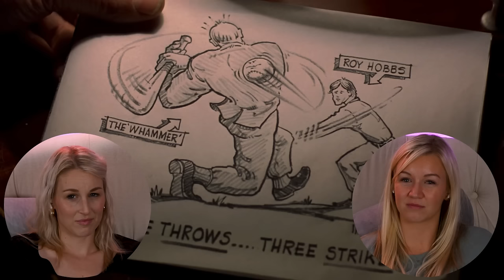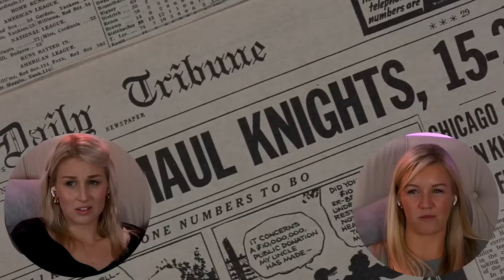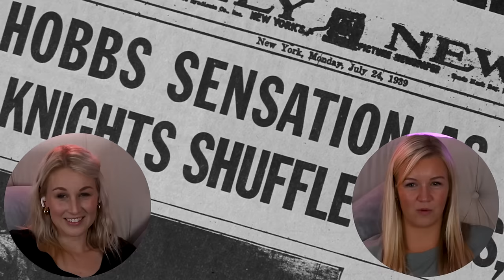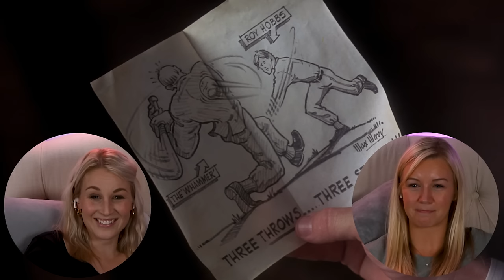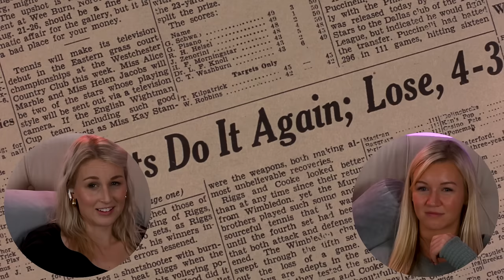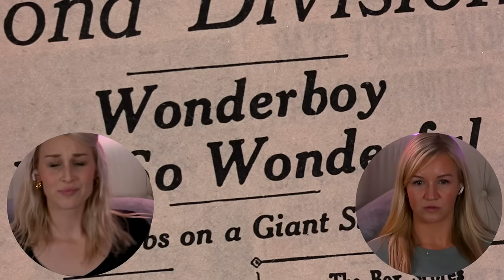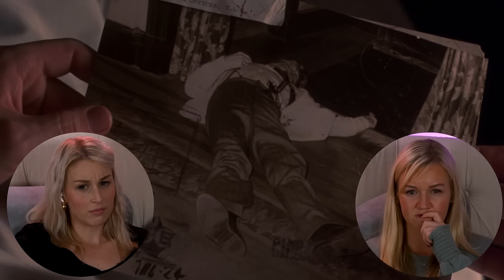THE NATURAL (1984) | FIRST TIME WATCHING | MOVIE REACTION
Enjoy our reaction as we watch The Natural for the first time!

0:00 - Intro
2:20 - Reaction
37:08 - Review